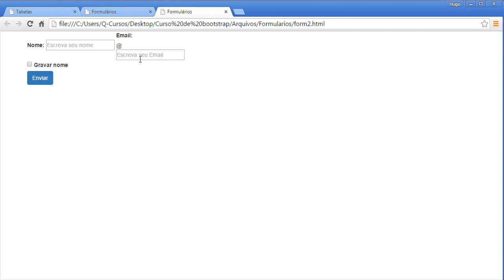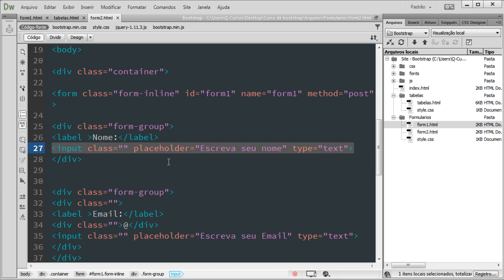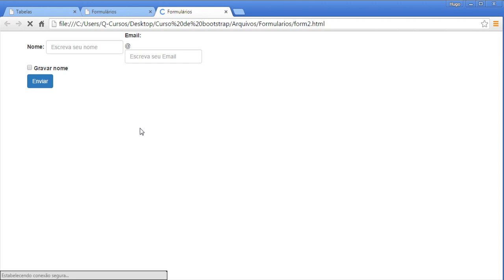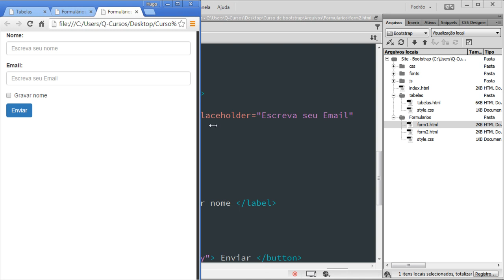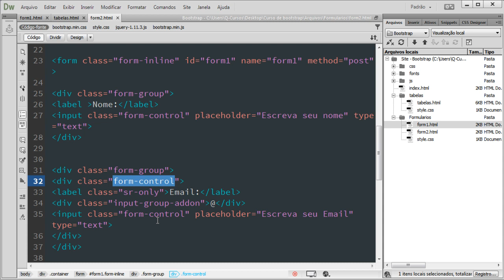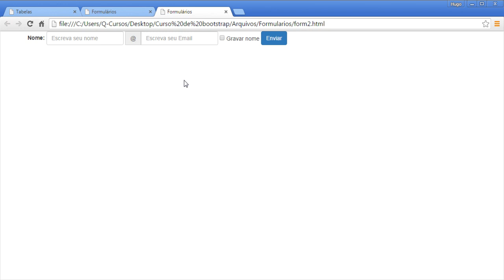Curso de Bootstrap - Aula 18 - Aplicando classes do bootstrap